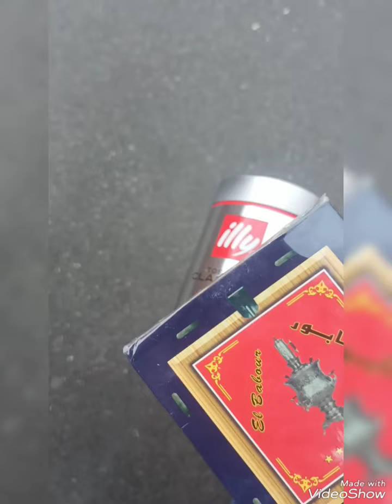واو براد اتاي مشحر بنعناع من وسط مسجد في اطاليا مع الصديق علي ((pontecurone)))))